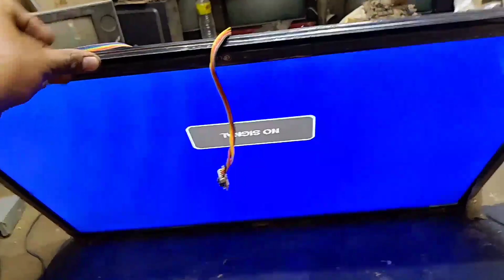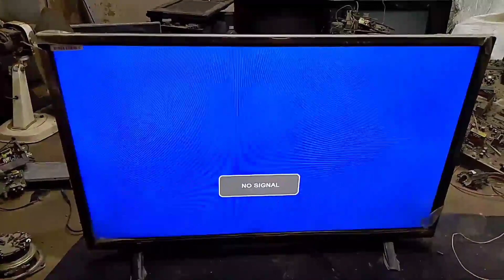32 inch LED TV repair full daid // 32 inch LED TV repair power supply problem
32 inch LED TV repair full daid // 32 inch LED TV repair power supply problem

repair
tv repair
samsung 32 inch led tv power supply repair details in hindi
how to repair 32 sony led tv
backlight repair
sony led tv repair
samsung tv repair
24 inch led tv standby problem repair process
tampatec tv repair
samsung 32 inch led tv power supply fault solution
led tv power supply repair
sony 32 inch led tv no indicator
no picture no display samsung 32 inch led tv

LED  टीवी में  नया Universal बोर्ड कैसे लगाएं | haw to install universal board in led TV

एलईडी टीवी बैक लाइट प्रॉब्लम कैसे ठीक करें // how to repair a LED TV backlight problem